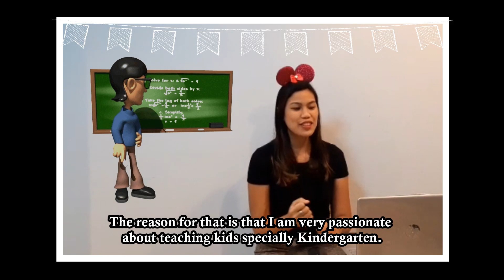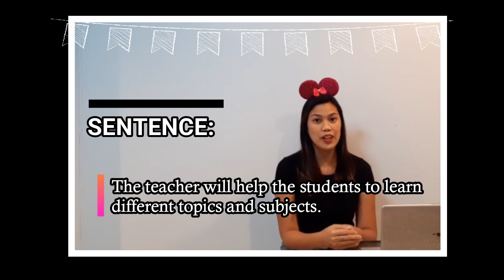WHEN I GROW UP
Good day everybody, Here is another video for Week 2 - When I grow up

You will learn some Vocabulary and action words.

What do you want to become when you grow up?